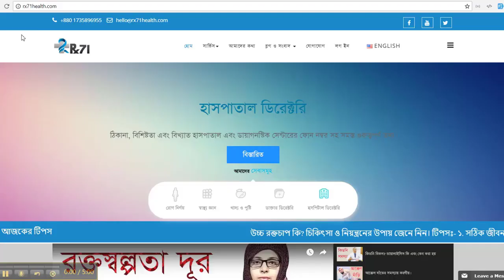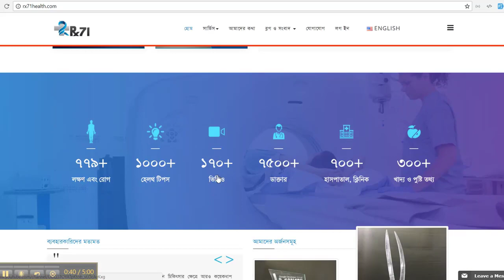দাদ/দাউদ রিং ওয়ার্ম থেকে সাবধান। চর্মরোগ হলে অবহেলা করবেন না II Ringworm symptoms & treatments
বিষয়: দাদ/দাউদ রিং ওয়ার্ম থেকে সাবধান। চর্মরোগ হলে অবহেলা করবেন না। অপচিকিৎসার স্বীকার হবেন না। Ringworm symptoms & treatments

বিষয়বস্তু:
দাদ, দাউদ বা রিং ওয়ার্ম একটি সংক্রামক রোগ। এটি টিনিয়া নামেও পরিচিত। এই রোগটি অতি সহজেই রোগী থেকে সুস্থ ব্যক্তির দেহে বিস্তার লাভ করতে পারে। এই রোগে আক্রান্ত ব্যক্তির চিরুনি, তোয়ালে, বিছানা ইত্যাদি ব্যবহার করলে এই রোগে আক্রান্ত হবার সম্ভাবনা থাকে। প্রথামিক পর্যায়ে আক্রান্ত স্থানে লাল গোটা দেখা দেয় এবং চুলকায়, যা পরবর্তিতে রোগীর সমস্ত শরীরে ছড়িয়ে পরে। অসচেতনার কারনে এই সমস্যাটি বিস্তার লাভ করে। এই সমস্যায় আক্রান্ত রোগীকে স্টেরয়েড জাতীয় মলম ব্যবহার থেকে বিরত থাকতে হবে। চর্ম রোগ বিশেষজ্ঞের পরামর্শ গ্রহনের মাধ্যমে এই সমস্যায় আক্রান্ত রোগীকে সুস্থ করা সম্ভব।

Rx71-এর কার্যক্রম সম্পর্কে আপনাদের সুচিন্তিত মতামত ও প্রশ্ন আমাদের লক্ষ্যপূরণে সাহায্য করবে বলে আমরা বিশ্বাস করি।

ধন্যবাদ আমাদের সাথেই থাকুন। স্বাস্থ্য বিষয়ক যেকোন তথ্য বা প্রশ্নের উত্তরের জন্য আমাদের ফেসবুক পেইজে মেসেজ করুন।
দ্রুত ও খুব সহজেই বিশেষজ্ঞ বিশেষজ্ঞ ডাক্তারদের পরামর্শ বা এপয়েন্টমেন্টে পেতে কল করুন ০১৭৩৫৮৯৬৯৫৫ ( সকাল ১০ টা থেকে রাত 8 টার মধ্যে )

আমাদের স্বাস্থ্য বিষয়ক নিয়ে আরো ভিডিও দেখতেঃ

* Rx71 Health comes with the advice of an experienced doctor sitting at home. You can get an appointment with a specialist doctor by calling every day between 10 am and 4 pm?

* If the boy or girl is suffering from any physical problem or illness, it is better to take the advice of an experienced doctor without consulting anyone?

* No matter how small or big the disease, never buy or take medicine on the advice of the shopkeeper. It is better not to take the opposite treatment?